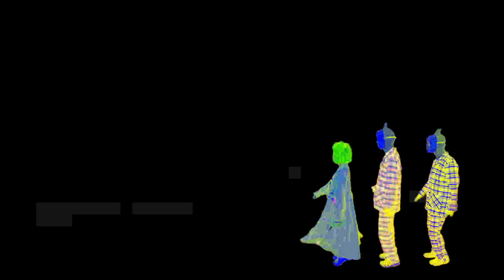Mad Doctor / カメレオン・ライム・ウーピーパイ：Official Music Video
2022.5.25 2nd EP "MAD DOCTOR" OUT.

2022年5月25日(水) 2nd EP "MAD DOCTOR" リリース

01. Oyasumi
02. Mad Doctor
03. Mole Dancer
04. Crush Style
05. Rock'n'Roll Ice
06. URAHARA
07. Mole Dancer (End Credits Edit)

Director, Cinematographer, Editor, Shot
Whoopies 1号
Whoopies 2号
Chi-

カメレオンライムウーピーパイ